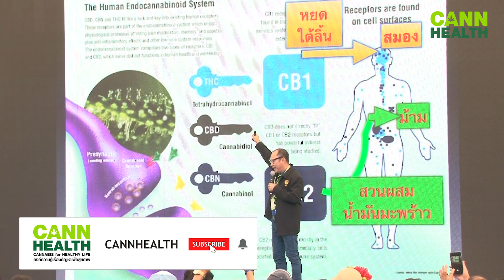กัญชากับระบบประสาทในร่างกาย | นพ.ชนินทร์ ลีวานันท์ | รักษาด้วยกัญชา | CANNHEALTH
ติดตามข้อมูลข่าวสารเกี่ยวกับกัญชาเพิ่มเติมที่